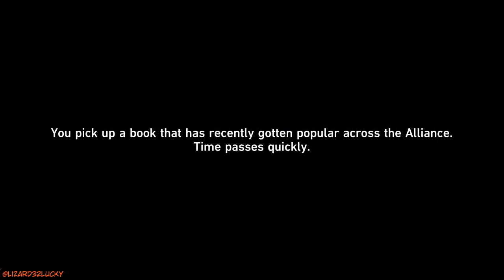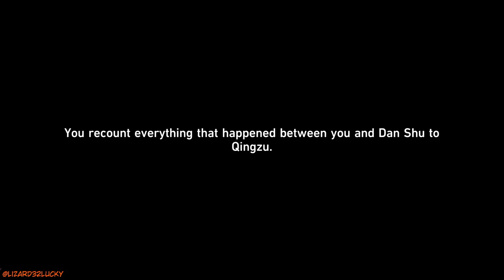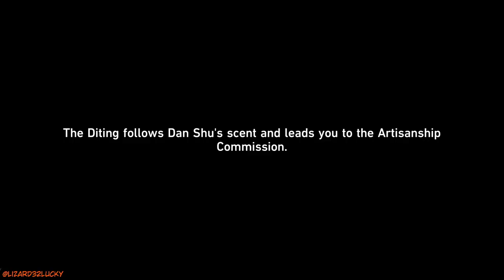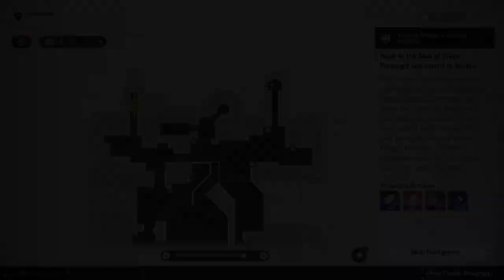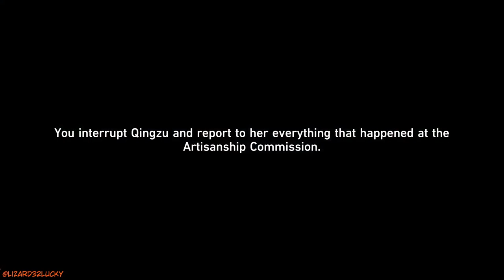Blindly trust others Honkai StarRail Stop 2 ep 13